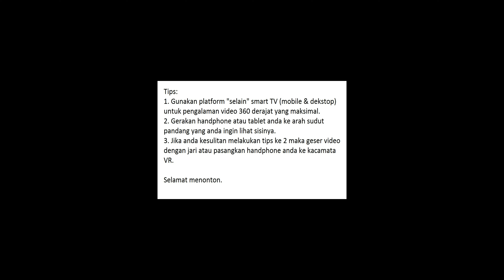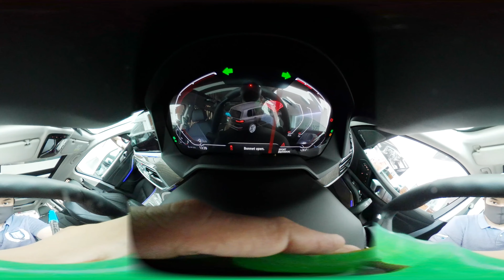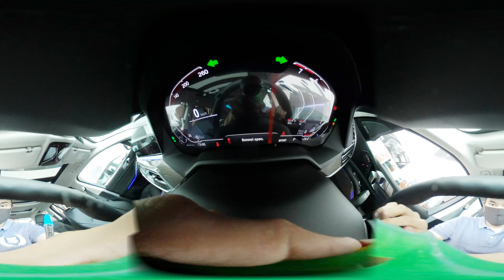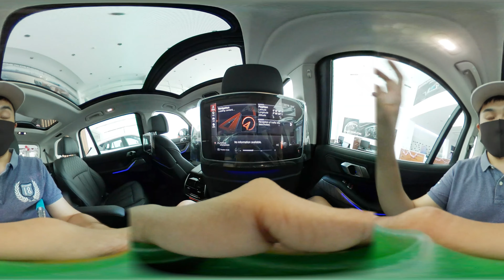360 Tour BMW X7 xDrive40i Pure Excellence [G07] 2019 - Indonesia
Tour BMW X7 xDrive40i Pure Excellence di Indonesia oleh L Channel
BMW Astra Pluit @bmwastra_pluit